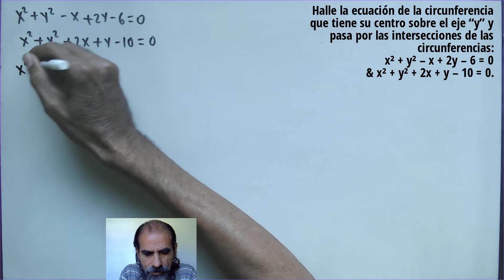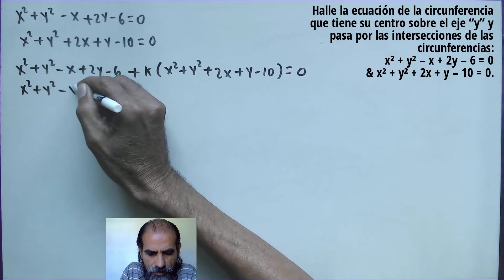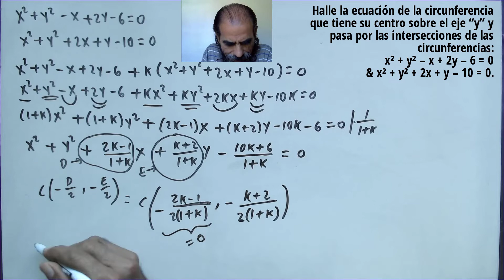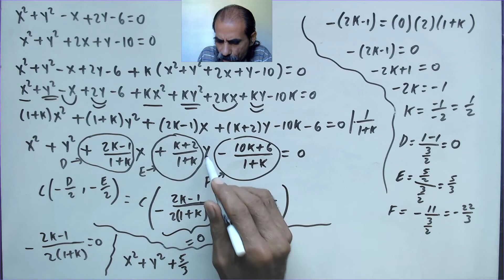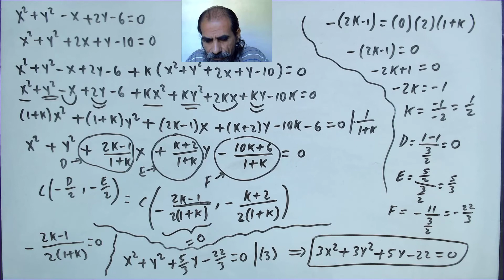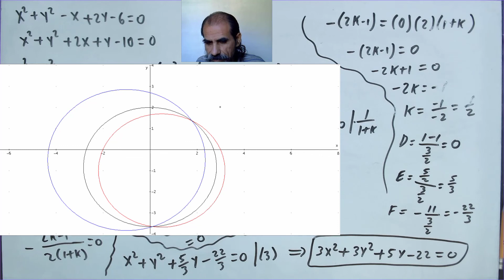ecuacion de una circunferencia clase 37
Halle la ecuación de la circunferencia que tiene su centro sobre el eje “y” y pasa por las intersecciones de las circunferencias: x² + y² – x + 2y – 6 = 0 & x² + y² + 2x + y – 10 = 0.